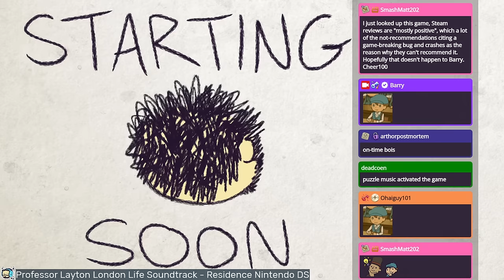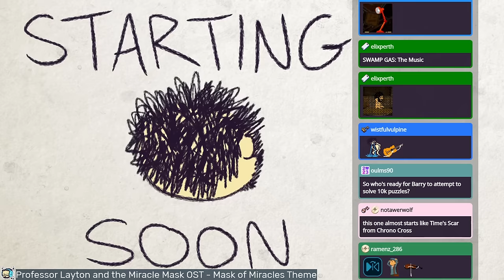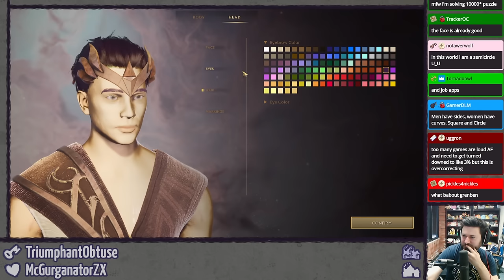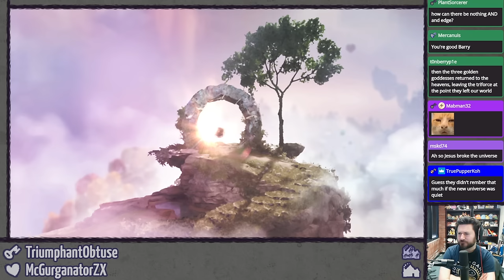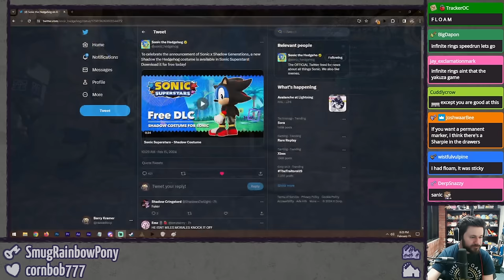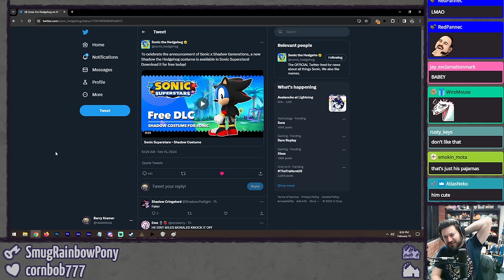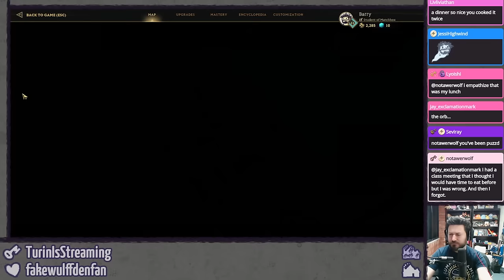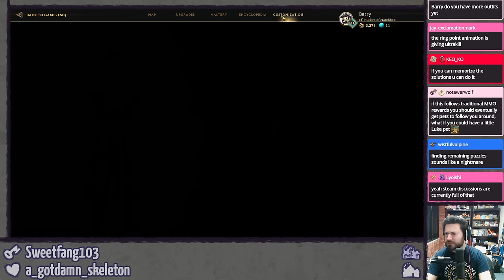ISLANDS OF INSIGHT ⫽ Barry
This game apparently has 10,000 puzzles in it. Let's solve a couple of em.

0:00 HimSpin
5:34 did somebody say PUZZLE
31:34 character customization
34:30 Islands of Insight